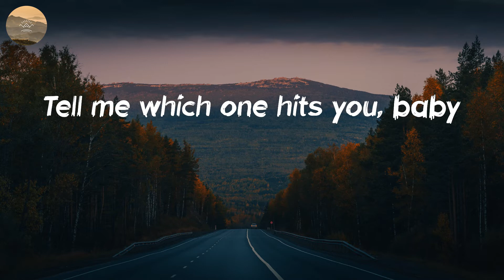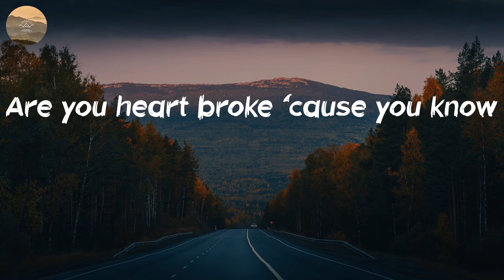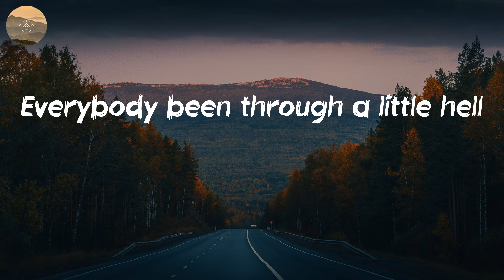Thomas Rhett - What’s Your Country Song (Lyric Video)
🎤 Lyrics: What’s Your Country Song - Thomas Rhett:
Did you grow up on a tractor?
Did your daddy let you drive?
Are you whiskey bent and hell bound
Even though your mama tried?
Did you cruise down a backroad
With your Dixieland Delight?
Are you on the Chattahoochee
On a barefoot blue jean night?
Everybody got a small town anthem
Everybody got a story to tell
Everybody got a Hallelujah
Everybody been through a little hell
When you're rollin' down a two lane highway
And you turn your radio on
Tell me which one hits you, baby
Yeah, what's your country song?
Do your exes live in Texas?
Are you so lonesome you could cry?
Are you heart broke 'cause you know
That ain't your truck in her drive?
Are your friends all in low places
Underneath the neon moon?
Were you already country
Back when country wasn't cool?
Who's your strawberry wine?
Yeah, what's your family tradition?
What makes you turn it up, make you raise your cup every time you listen?